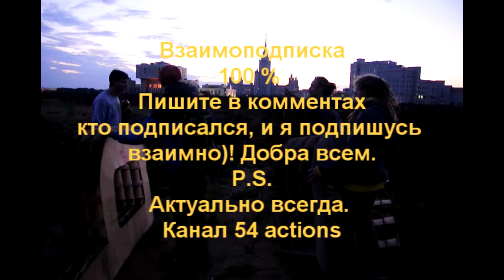Взаимоподписка ютуб 2016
Взаимоподписка ютуб
Пиши в комментариях взаимоподписка.  На тебя подпишусь я, и другие пользователи зашедшие по ссылке на это видео. Вместе мы сила.